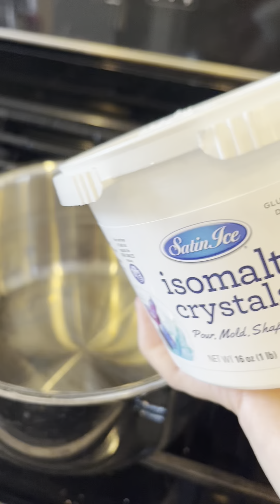Cupcake Flower Bouquet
I'm very happy with how these turned out! I loved the colors of the orange and yellow roses. The isomalt butterfly were fun to try out too! However, if you are going to be using isomalt please be aware it is HOT! I will link some heat resistant handling gloves down below just in case. And also, silicone bowls are the best for isomalt because once it dries you can just crack it out into the trash. Waaaaay easier than using the glass ones like I did.lol (You can even heat the isomalt crystals up in the microwave!)
Don't let the roses intimidate you! Just let the piping tip do most of the work and pick pretty colors :)

Shop some products with me!

Satin Ice Isolate Crystals
Silicone Butterfly Mold
Silicone Bowls
Satin Ice Gel Coloring
Piping Tips AND bags! I used tip 124 for the roses, 1M for the purple flowers and you can use tip 21 for the tiny accent flowers! Tip 352 is for the leaves :)
Cake Box and round cake boards!